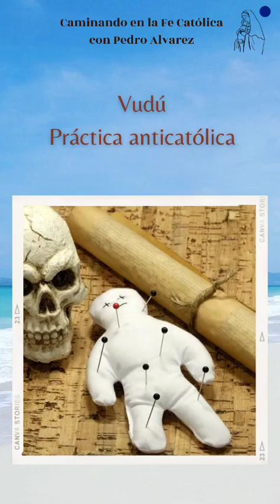Vudú (magia disfrazada), Juguetes Distroller, Evangelio de San Mateo y Consagración Dios Padre